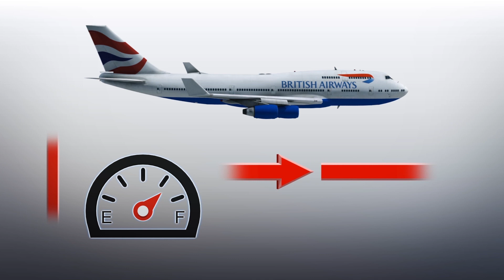British Airways set new speed record for transatlantic flights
A British Airways Boeing 747-400 set the record for the fastest ever subsonic flight across the Atlantic on Sunday.

Flightradar24.com reports that BA112 flew consistently at Mach 0.86.

CNN reports that the overnight flight from New York coincided with Storm Ciara, which boosted the Boening's speed and allowed it to arrive at London in 4 hours and 56 minutes.

FlightRadar 24 reports that the jet stream gave eastbound flights including BA112 a significant increase in airspeed and reduced their fuel consumption.

Citing the online outlet, CNN reports the plane reached a top speed of nearly 825 miles per hour.

CNN reports that the jet landed nearly two hours ahead of schedule at Heathrow airport at 4:43 am.

The plane was faster by one minute than a Virgin Airways A350 that also took advantage of the jet stream.

RUNDOWN SHOWS:
1. British Airways Boeing 747-400 set new speed record for subsonic transatlantic flight
2. The New York to London flight took 4 hours and 56 seconds
3. Storm Ciara increased the plane's speed and reduced fuel consumption
4. BA112 beat two other Virgin Airways

"FlightRadar24 reports that the jet stream gave eastbound flights including BA112 a significant increase in airspeed and reduced their fuel consumption."